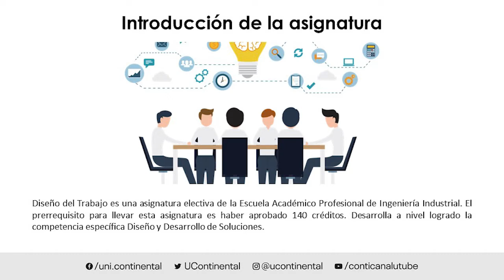Presentación de la asignatura: Diseño del Trabajo